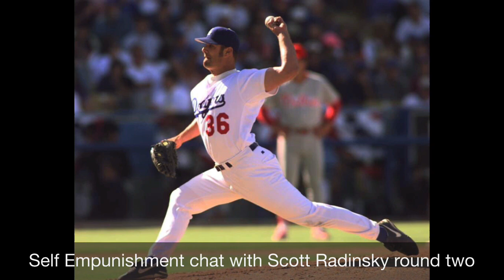Self Empunishment chat with Scott Radinsky Round Two!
Join me in a nice chat with my old friend Scott Radinsky for a nice follow up chat. It is like a warm conversation  between pals over a campfire, but minus the campfire.
Even has some Simi Valley content.
Have a gander and be amazed.

Thanks Scott!